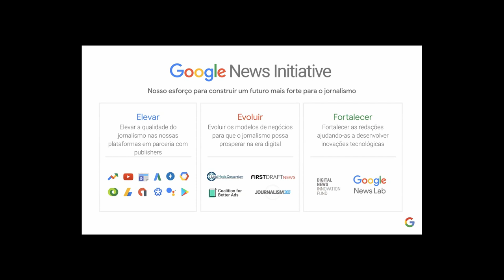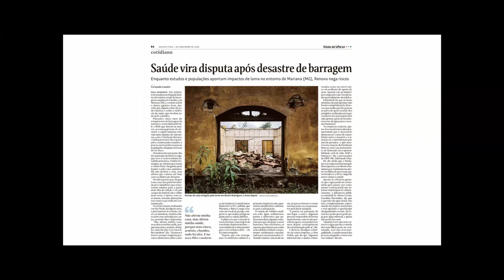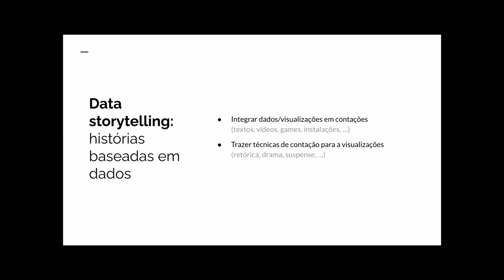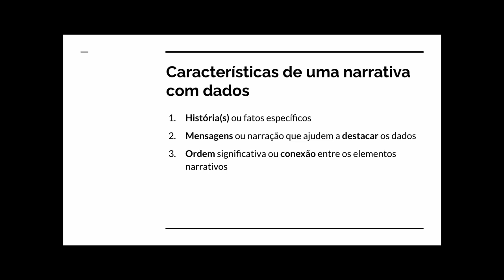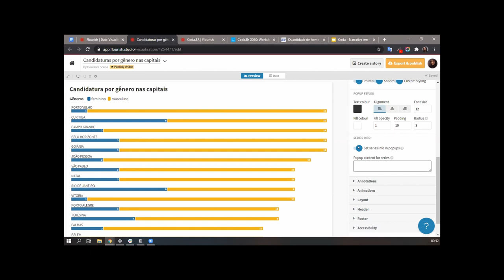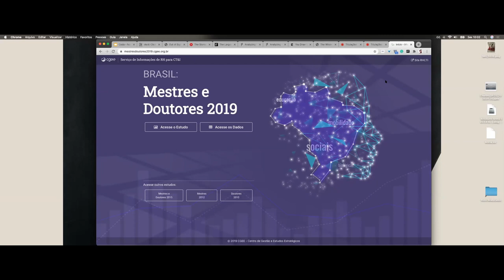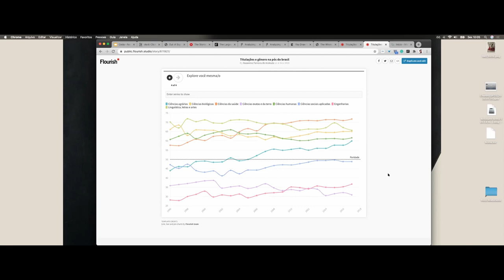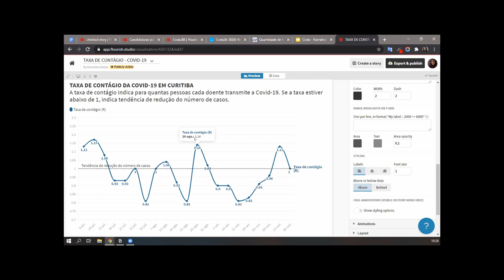Storytelling com dados: estruturas, técnicas e mão na massa com Flourish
Narrativas baseadas em visualizações de dados são incríveis. Nessa sessão, Nazareno Andrade (UFCG) e Dandara Sousa (UFCG) discutem bons exemplos para ver que padrões eles têm em comum, e colocar a mão na massa criando novas narrativas com o Flourish.